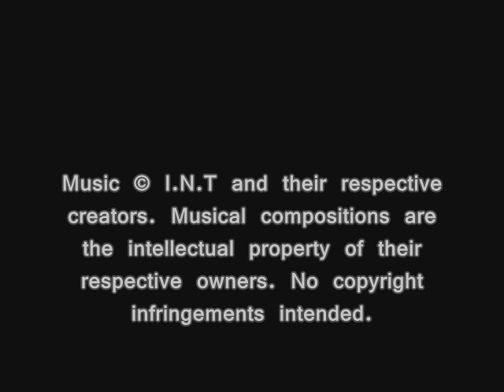BLOB, T09: MemoryLuvers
Album Name: BLOB
Composed & Arranged by: Yuji.M
Published & Distributed by: I.N.T